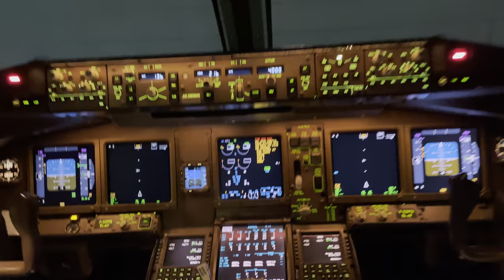777 fire system test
Fire system test on a Boeing 777